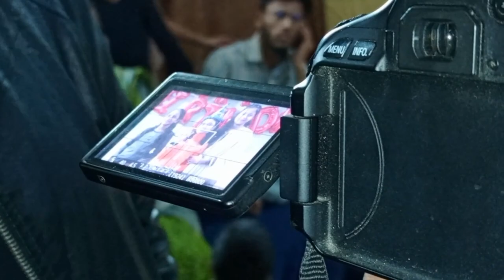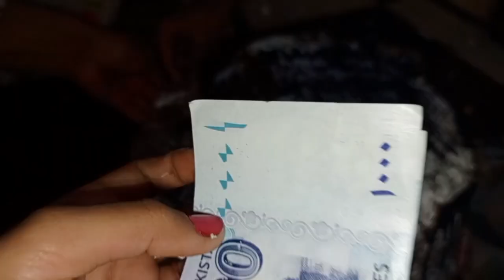Sister's birthday on new year 2023|sub chizen khala ki taraf se gift 🎁